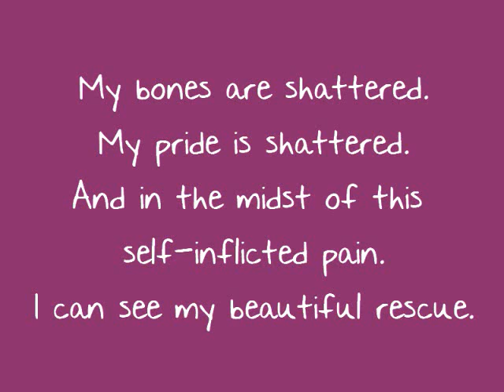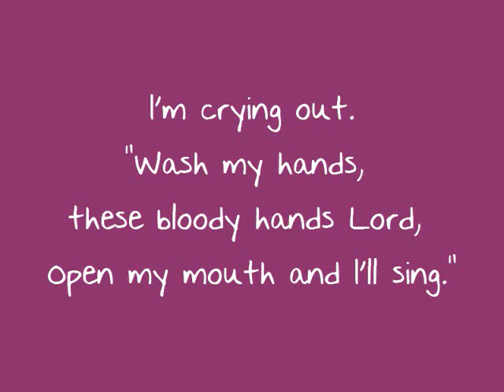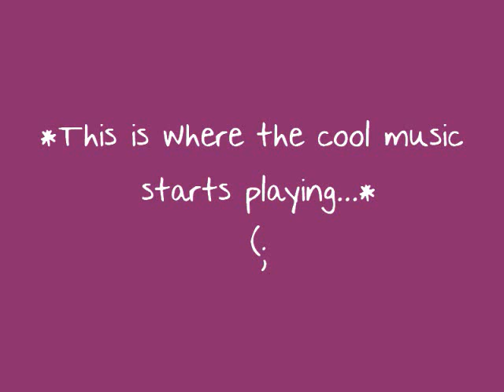My Beautiful Rescue - This Providence (Lyrics)